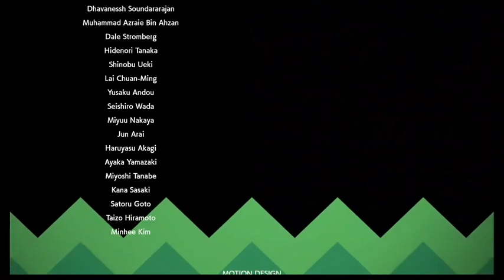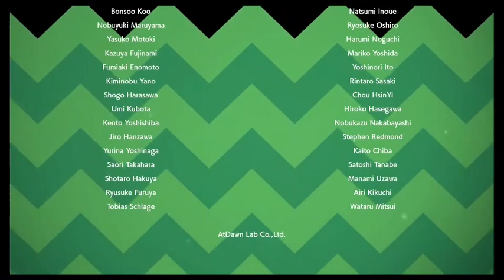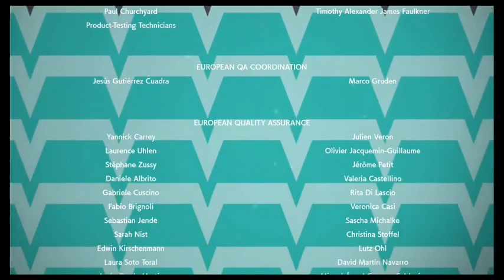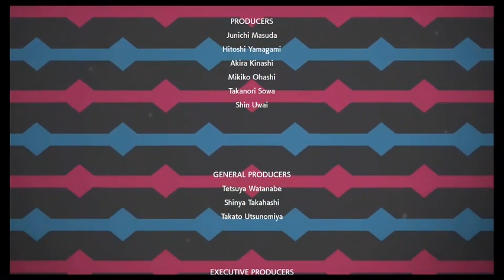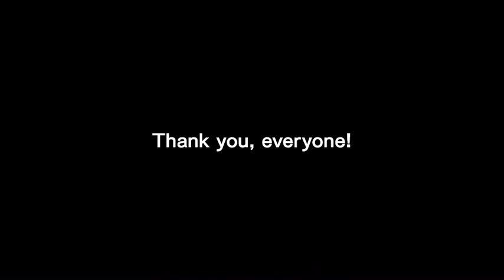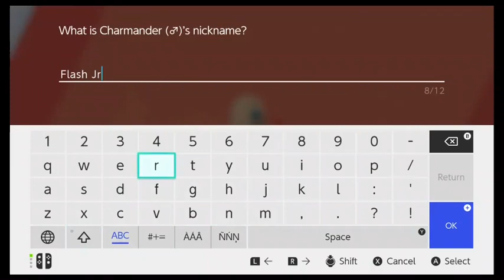Red Plays Pokemon Shield: Episode 26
The end...?